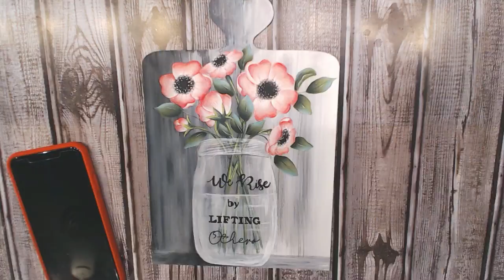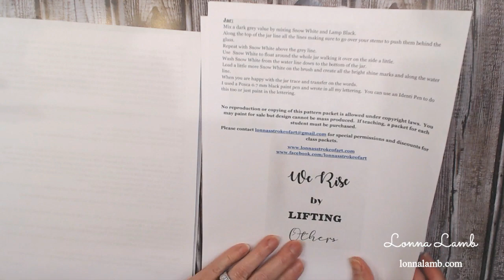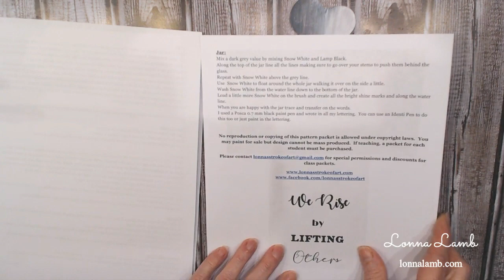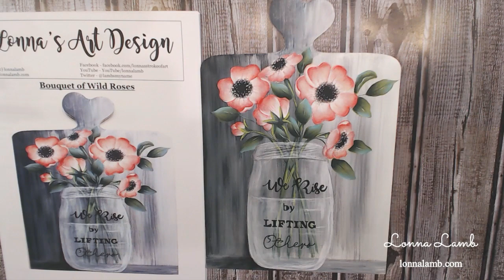Acrylic Painting Bouquet of Wild Roses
Paint Along With Lonna

which includes written instructions, color photos and line drawing

Pintrest: Lonna's Art Design/Lonna's Stroke of Art